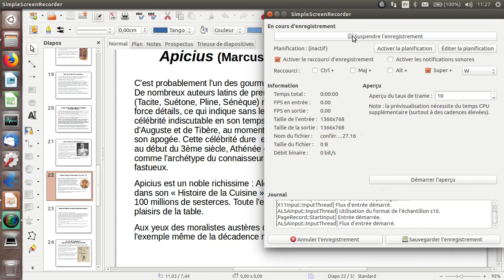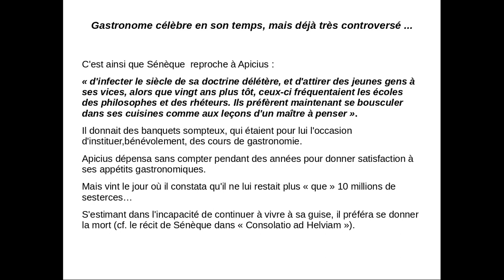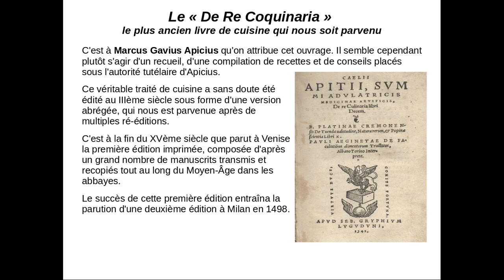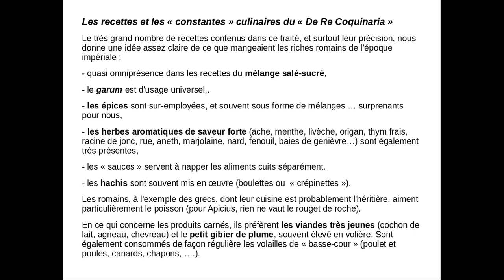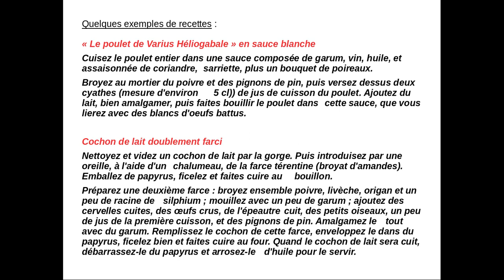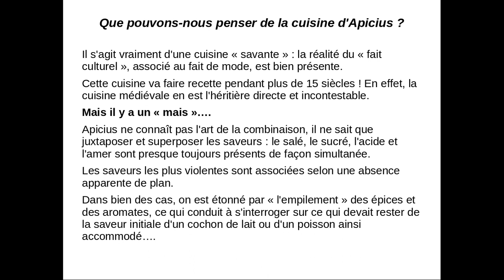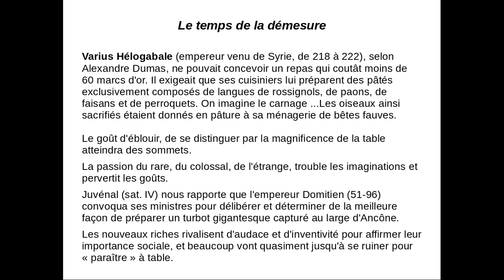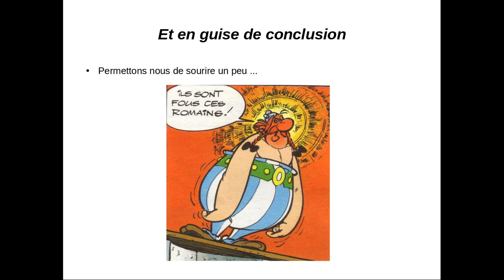Histoire de la gastronomie (1) - 6 nov 2020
Première partie de l'histoire de la gastronomie, présentée par Th. Dubroca